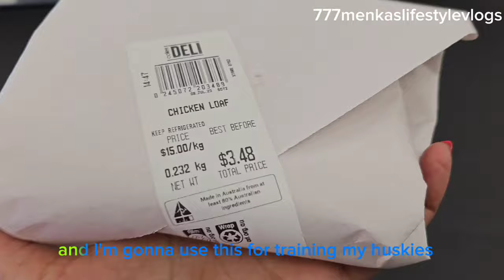🐕Things Huskies Love Doing 🤗Meet my Husky to find more 😍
🐕Things Huskies Love Doing 🤗

I recommend watching the Movie TOGO 👌